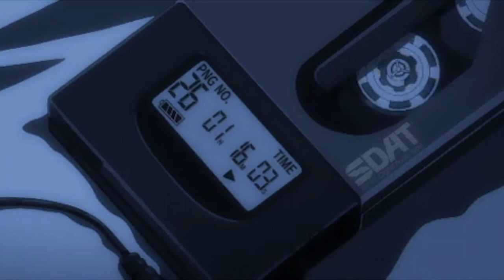Riho Makise - Miracle Love (Jap/Eng Lyrics)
Riho Makise - Miracle Love
牧瀬里穂 - Miracle Love
Genre: J-Pop

Lyrics:
こんな近くにいたのにどうして
気づかなかったの 今まで私
ないものねだりの 恋人探しは
これでおしまいね あなたがいるから
昨日とまるで違う二人に
女神さえ苦笑いしてる

目と目が合ったら miracle
運命の不思議な兆し
こうしてたどりついたのは奇跡
赤い糸で結ばれてたの

いつも悩みを打ち明けてたのに
あなたの痛みは 知らずにいたの
本当の優しさ 言葉じゃ見えない
忘れものはほら すぐ目の前よ
ひそかに私だけを待ってた
その背中とてもいとしくて

手と手が触れたら miracle
運命はまわり始める
めぐりめぐって愛し合う奇跡
思いっきり抱きしめたいの

三度目のキスで miracle
すべてが変わって見えたの
どんな夢も叶えられる奇跡
ずっとずっと はなれないでね
(Sleep with me, Don't go away)